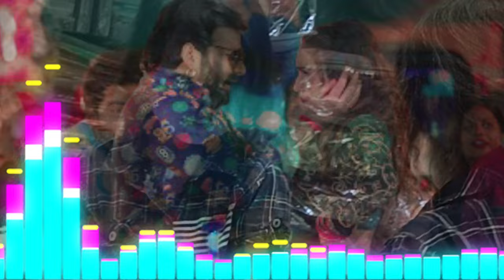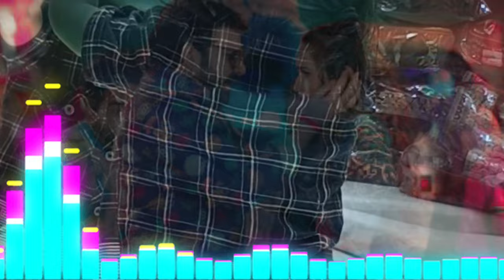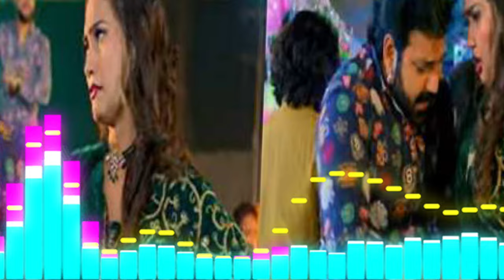Dhani Ho Sab Dhan | धनी हो सब धन | Pawan Singh | Shivani Singh | New bhojpuri Song 2023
Pawan Singh -
Sab Dhan | New Bhojpuri Song 2023
Choreographer: Aslam Khan
Edit: R.Ninja
Di: Rohit Singh
Lyrics: Ashutosh tiwari
Music :Priyanshu Singh
Director :Bibhanshu Tiwari
Executive Producer : Prabhat Kumar
Producer :Ajay Sinha
Digital Suraj Gorakhpuri
Dop: Vazeer Art
Song Dhani Ho Sab Dhan
Singer : Power Star Pawan Singh & Shivani Singh
Ft. : Queen Shalinee
Shivani Singh | Dhani Ho
Post Production: Hariprem Films
Production : Laddu Ji,Surjeet, Rudra Pratap Singh
Production Manger Ravi Shankar Singh

vlog
Village cooking
Village cooking channel
Jharkhand
Indian blogs
Village food
Village Life style
Village couples vlog
Life style
Husband wife vlog
Hindi blogs
English vlogs
Daily vlogs
Daily vlogs channel
Daily
Daily vlogs India
Daily vlogger
Daily vlogs video
Vlog Indian couples
Black video
Vlog video
Couples video
Couples vlogger
Couples vlog video
Couples Life vlog
Cute couples
Cute Babu video
Funny video
Cute colour tiktok video
Gaon ki jildagi

ARTIST          Pawan Singh, Shivani Singh
ALBUM          Dhani Ho Sab Dhan